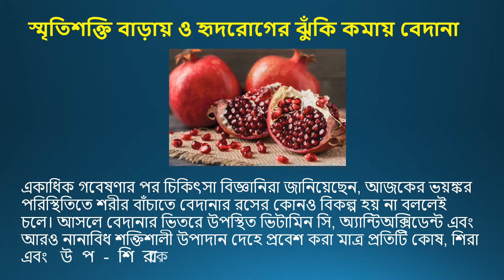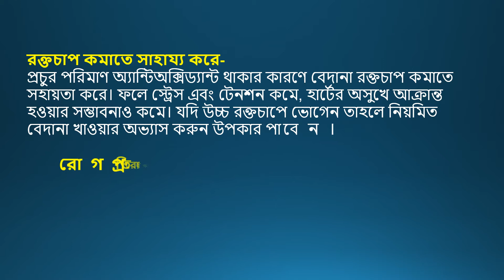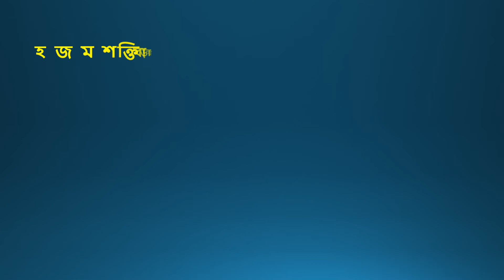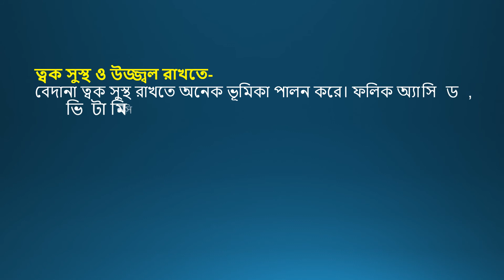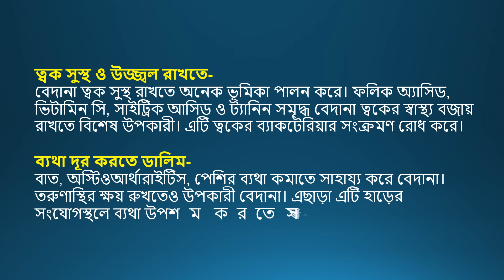স্মৃতিশক্তি বাড়ায় ও হৃদরোগের ঝুঁকি কমায় বেদানা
একাধিক গবেষণার পর চিকিৎসা বিজ্ঞানিরা জানিয়েছেন, আজকের ভয়ঙ্কর পরিস্থিতিতে শরীর বাঁচাতে বেদানার রসের কোনও বিকল্প হয় না বললেই চলে। আসলে বেদানার ভিতরে উপস্থিত ভিটামিন সি, অ্যান্টিঅক্সিডেন্ট এবং আরও নানাবিধ শক্তিশালী উপাদান দেহে প্রবেশ করা মাত্র প্রতিটি কোষ, শিরা এবং উপ-শিরাকে, সেই সঙ্গে গুরুত্বপূর্ণ অঙ্গগুলোর ক্ষমতাকেও বাড়িয়ে তোলে।